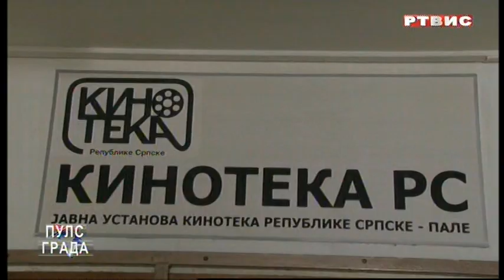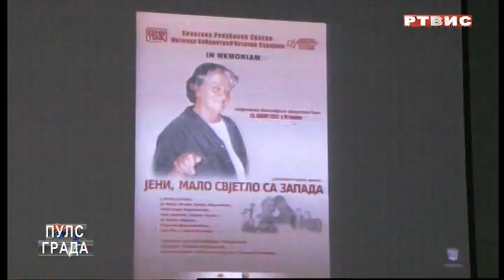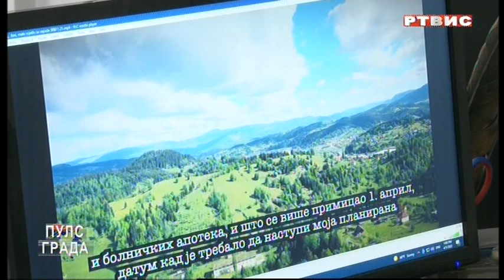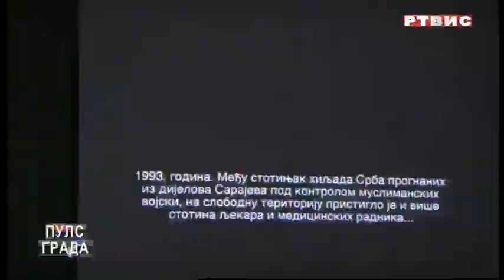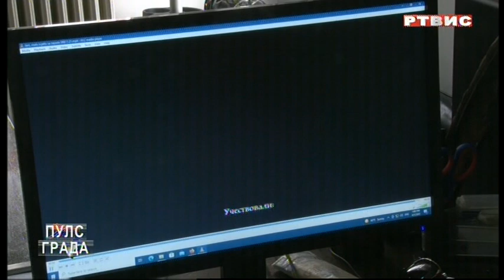"PULS GRADA", RTVIS, 05.04.2022.